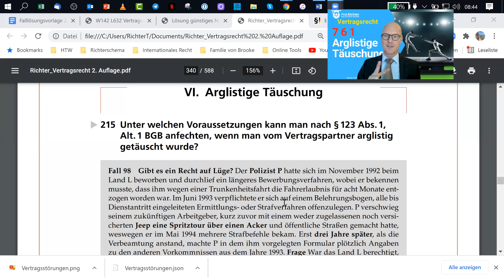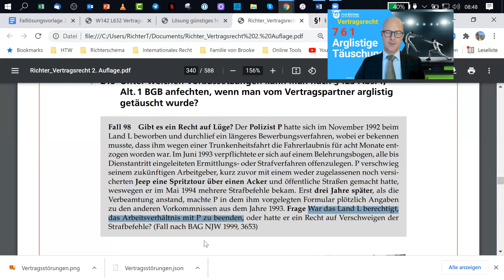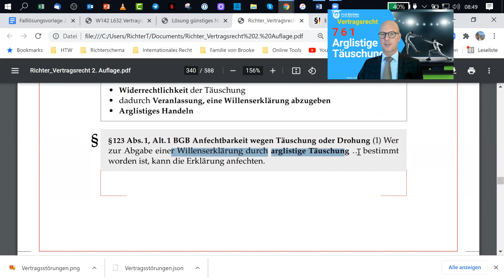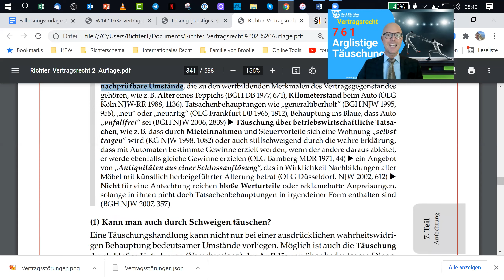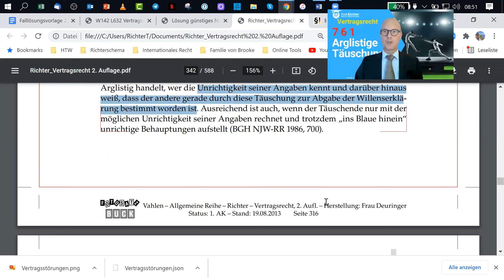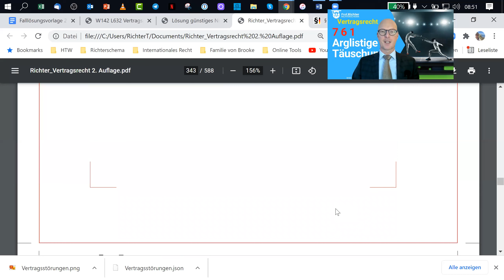Vertragsrecht Anfechtung 7 6 1 Arglistige Täuschung und 7 7 1 Widerrechtliche Drohung